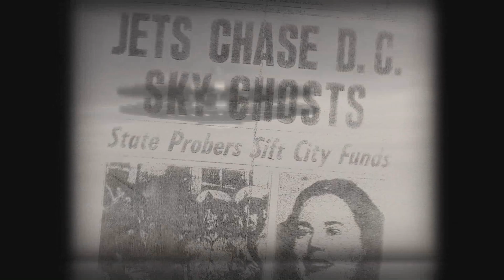UFO Caught On Live Web Cam Ascending Out Of View Over St Ives Bay In Cornwall, England.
This was spotted by this person who stated the following " Tuned in to Hayle Beach Live Webcam to watch a sunset and noticed a strange small light hovering above the sea so i used a desktop screen recorder to capture it. The light then suddenly darts to the left over a distance at high speed then stops sharply where it just hovers again. Then towards the end of the video it shoots straight up through the sky very fast and is gone"
Thanks to LMX2001 for allowing me the use of this footage and to view the original

There is a 25%off sale on all Juices / Vape Liquids at the moment so if you use the code "UFO20" or "HUB20" you will receive a further 20% off on Juices / Vape Liquids off you first order.